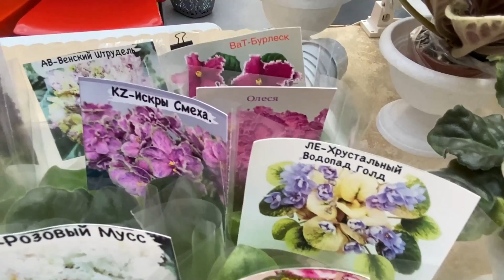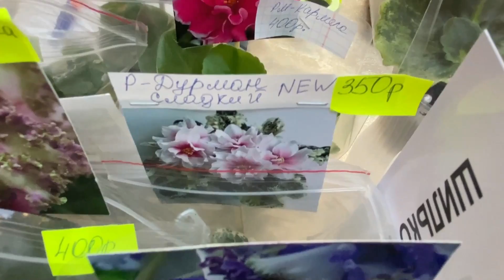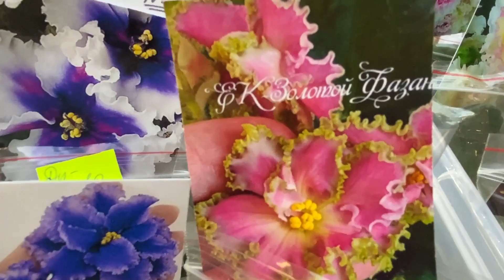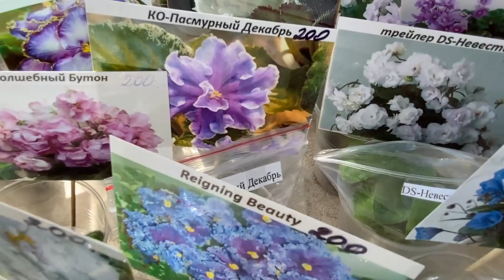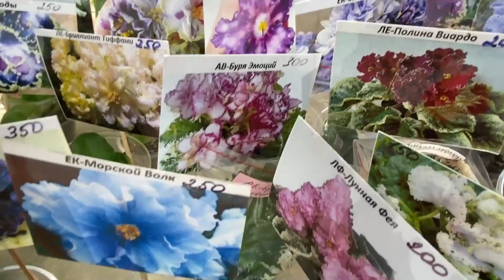ВЫСТАВКА ФИАЛОК В "КИРОВСКОМ УНИВАРМАГЕ" / ШИКАРНЫЕ ЦВЕТЫ!!!!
Санкт-Петербург ст.м Нарвская "Кировский универмаг"